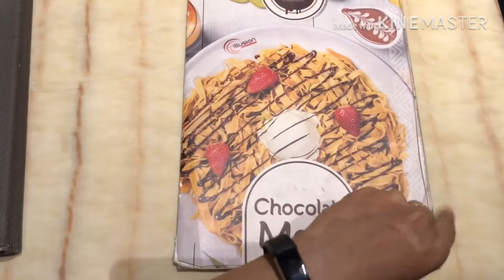Qasar Balqis Restaurant At Jalan Ampang